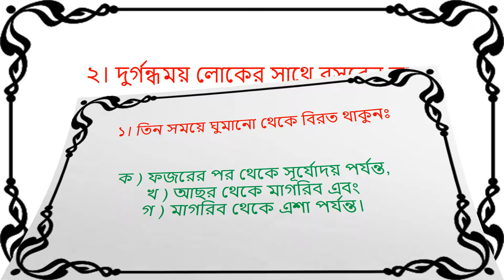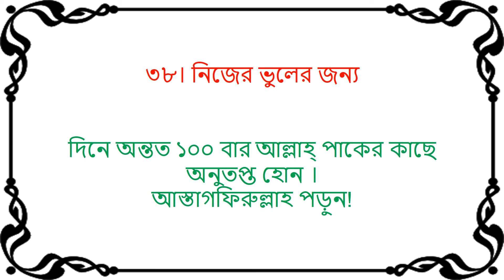আপনার প্রতি দিনের অভ্যাসের সাথে মিলে যাবে এই গুলো জেনে রাখুন /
You're welcome English to Bangla school is a Tutorial base Channel. How to improve you learn English. English to Bangla and learn course. spoken English tutorial. English learn to Bangla. How to learn English. Spoken English conversation through Bengali. Basic learn English Daily Use. English learning sentence for daily. English learning course in Bangla. important phrases  for beginners. How learn English Through Bengali? English conversation through Bengali. Parts of speech? Nouns, Verb Adjective, Adverb, Pronoun, Conjunction and Preposition all Class. Spoken English Tutorial Bangla .Daily use vocabulary words with meaning. How to learn through Bengali. Do you want to improve your English? Our Mission is to facilitate communication through better understanding and use of English.

প্রতিদিনের কিছু কিছু প্রয়োজনি ওয়ার্ড মিনিং আমাদের চ্যানেলে পাবেন । ইংরেজী বলবে এবার সবাই । ক্যাম্পাস,ক্যারিয়ার এবং জীবন যাত্রার মান হবে উন্নত। ইংলিশ টু বাংলা স্কুল এটি একটি অনলাইন শিক্ষামূল্ক প্ল্যাটফম।